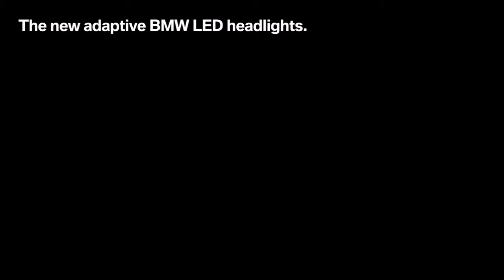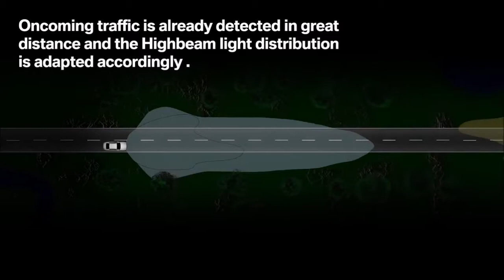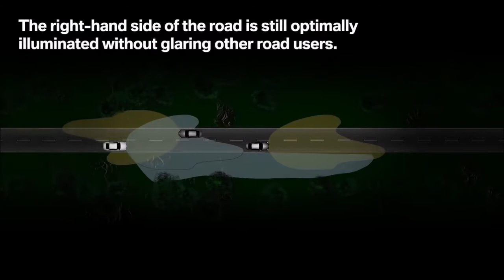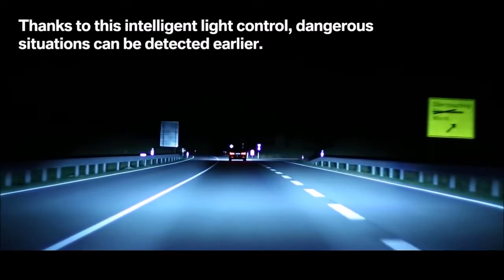The new BMW Intelligent Headlight Technology Long Version